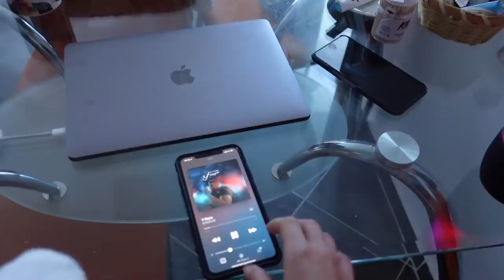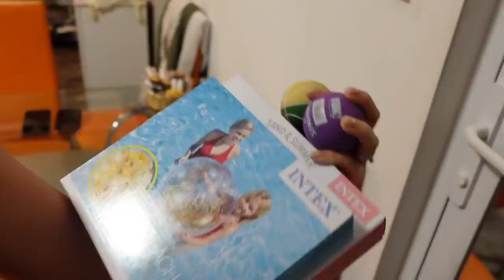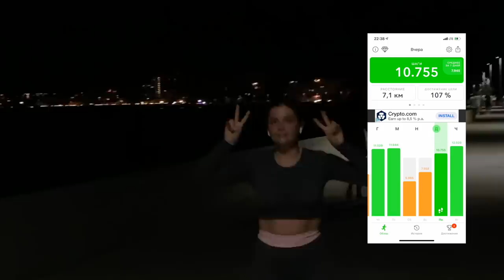Обсуждаю фотки в купальнике, ДР за лям, инфоцыганство. Большая закупка, поездка в ТЦ // ЗОЖный VLOG